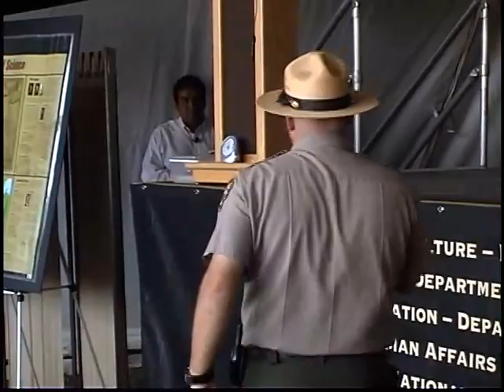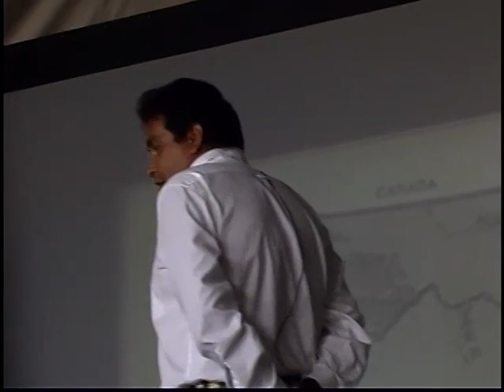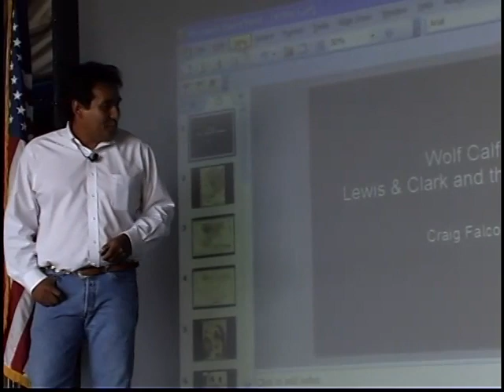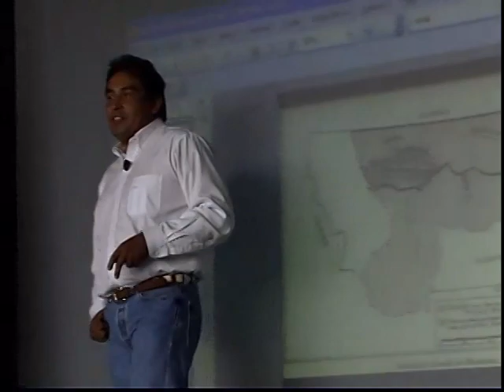01 LECL Corps II TOMV 08180604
Join us on a Remarkable Journey Along the Lewis and Clark Trail

Embark on an unforgettable adventure as we retrace the steps of the legendary Lewis and Clark expedition. Since setting off in 2003, we've traveled the full length of this historic trail, and now, as we make our way back to Saint Louis, we invite you to join us for a special day filled with discovery and enlightenment.

In this exclusive video, we're bringing you the last program of our day, packed with fascinating insights and activities. For those eager to dive deeper into today's events and plan for upcoming ones, we've prepared beautifully printed schedules available at our exhibit tent. Whether you're at the front desk or checking the events board, make sure to grab one to fully immerse yourself in the journey of exploration and learning.

Highlight of the day: We are honored to host Craig Falcon, a proud member of the Blackfeet Nation, who shares with us the compelling story of Wolf Calf and the complex interactions between the Lewis and Clark expedition and the Blackfeet people. Craig's narrative, enriched by his lineage as the great, great, great-grandson of Wolf Calf, offers a deeply personal and historically significant perspective on these encounters.

Through Craig's voice, we delve into a tale that is both challenging and enlightening, touching on the sensitive impacts of Lewis and Clark's journey through Blackfeet territory. He graciously thanks those who have supported him in sharing this story, including his fiancée and the community that has aided his journey to this moment.

Craig's account also leads us to explore the broader implications of the expedition on the Blackfeet Nation, including the shift in their land and the ongoing efforts to reclaim important cultural artifacts, such as the horse medicine bundle now housed in the Smithsonian Institute. This story is not just one of historical encounters but also of cultural survival, resilience, and the enduring spirit of the Blackfeet people.

As Craig shares his family's stories and the traditions passed down through generations, he invites us to reflect on the importance of understanding and respecting the rich tapestry of histories and cultures that make up our shared past. This video is a tribute to those who keep their heritage alive, reminding us of the significance of ceremonies like the Sundance and the power of storytelling in preserving our collective memory.

Don't miss this opportunity to witness a moving and insightful program that bridges past and present, offering a unique glimpse into the heart of the Blackfeet Nation and the legacy of the Lewis and Clark trail.